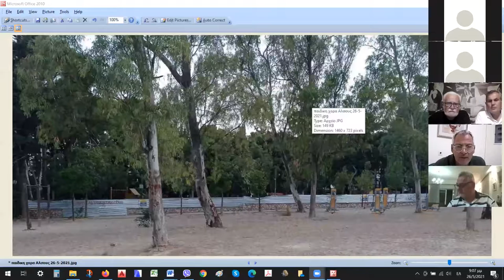6η Τακτική Συνεδρίαση Δημοτικού Συμβουλίου Δήμου Νέας Φιλαδέλφειας - Νέας Χαλκηδόνας 26-05-2021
ΘΕΜΑΤΑ  ΗΜΕΡΗΣΙΑΣ  ΔΙΑΤΑΞΗΣ

1. Επικύρωση πινάκων ωφελουμένων  της πράξης  «ΔΟΜΗ ΣΙΤΙΣΗΣ ΚΑΙ ΚΟΙΝΩΝΙΚΟΥ ΠΑΝΤΟΠΩΛΕΙΟΥ ΔΗΜΟΥ Ν.ΦΙΛΑΔΕΛΦΕΙΑΣ - Ν.ΧΑΛΚΗΔΟΝΑΣ» με κωδικό ΟΠΣ 5003609  οικ. έτους 2021 (Β΄ΦΑΣΗ).
2. Έγκριση τροποποίησης του Κανονισμού Οικονομικής Διαχείρισης της Κοινωφελούς Επιχείρησης του Δήμου, βάσει της αριθ. 87/2021 απόφασης του Διοικητικού της Συμβουλίου.
3. Έγκριση Πρακτικού Κλήρωσης και συγκρότηση επιτροπής προσωρινής-οριστικής παραλαβής του έργου «Προστασία, διαχείριση και ανάπλαση Άλσους Νέας Φιλαδέλφειας»-Α.Μ.141/2016.
5. Έγκριση απαλλαγής από το ενιαίο ανταποδοτικό τέλος καθαριότητας για κατάστημα υγειονομικού ενδιαφέροντος επί της οδού Χρ.Σμύρνης 8-Ν.Φ. λόγω των εκτελούμενων έργων υπογειοποίησης.
6. Έγκριση πρωτοκόλλου παραλαβής εργασιών-υπηρεσιών του Δήμου.

Η παρούσα πρόσκληση αναρτάται στην «Εφημερίδα της Υπηρεσίας», στην ιστοσελίδα του Δήμου.

O ΠΡΟΕΔΡΟΣ ΤΟΥ ΔΗΜ. ΣΥΜΒΟΥΛΙΟΥ
ΛΥΣΣΑΝΔΡΟΣ ΓΕΩΡΓΑΜΛΗΣ